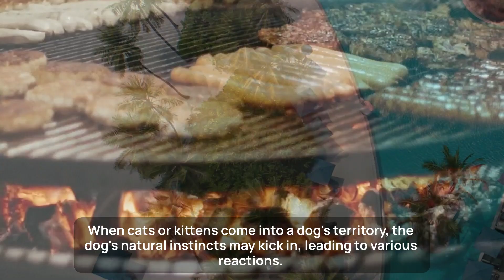A German Shepherd Discovers tiny Kittens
German Shepherds have this incredible protective instinct, and let me tell you, seeing those tiny kittens snuggling up in their dog bed can be quite a surprise for them!
I post new videos often and I cover a wide range of topics.